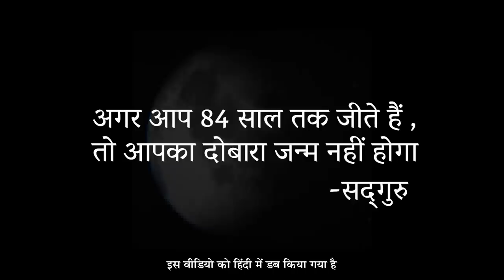84 साल तक जीने का महत्व | Sadhguru Hindi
84 साल का जीवन जीने के बाद, हमारे शरीर में एक अनोखी चीज़ होती है। सद्गुरु हमें इसका विज्ञान समझा रहे हैं।